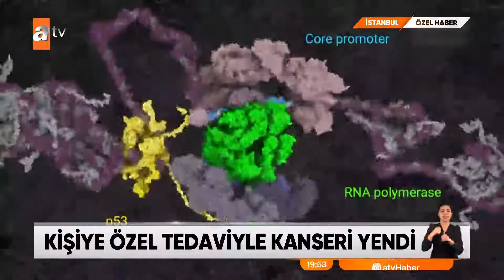Mucize Değil, Bilim | Prof. Dr. Mutlu Demiray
Kanser tedavisinde yeni çağ başladı.

Hastanın gen haritası (Genomik Profilleme) çıkarılarak tümörün biyolojisini öğreniyoruz, nasıl davrandığını anlıyoruz. Her hastanın parmak izi gibi, tümör özellikleri de farklıdır. Biz tedaviyi bu bilimsel veri üzerine inşa ediyoruz.